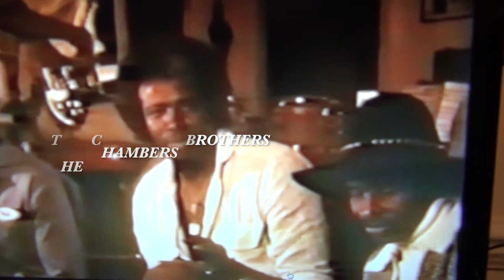The Chambers Brothers (w) Jerome Brailey "The Miracle in Valley Park"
The Chambers Brothers performing "Time Has Come Today" at a concert in Columbia, SC during some tumultuous times in our nations history with a young Jerome Brailey on drums in the early 70s.  This footage taken from a documentary called "The Miracle in Valley Park" created by filmmaker & director John Earle Lewis Jr.  The photo connected to this video names are listed (L.to R.) Lester Chambers, Jerome Brailey, Willie Chambers, George Chambers, Joe Chambers, John Castilano.